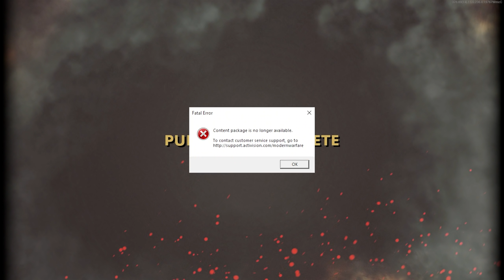One Crossbow wasn't enough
▶Music
Pac Baby (3 Minutes) - Pac-Man CE 2 Music
If Spongebob was a SoundCloud Rapper - acrylo
Megalovania but It's Eurobeat
Love Song For A Dead Man - Call Of Duty Black Ops II